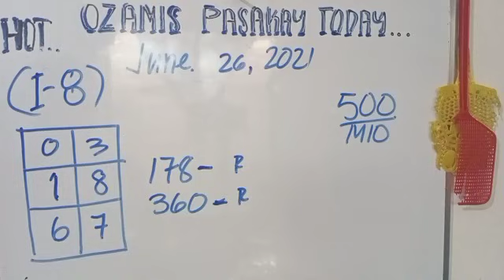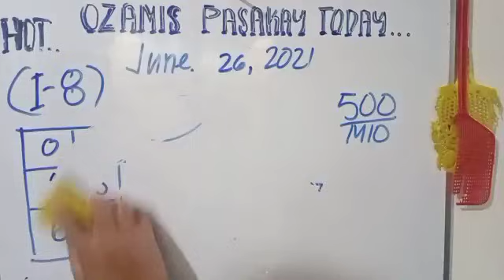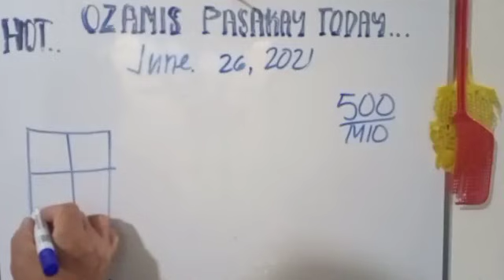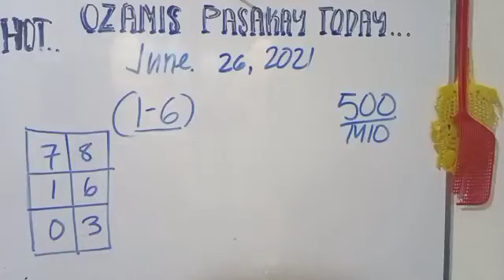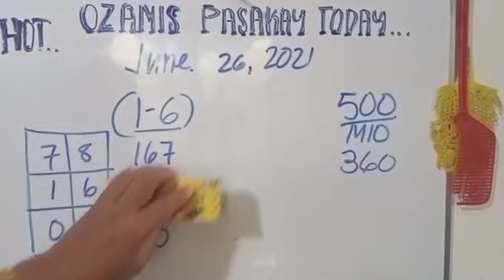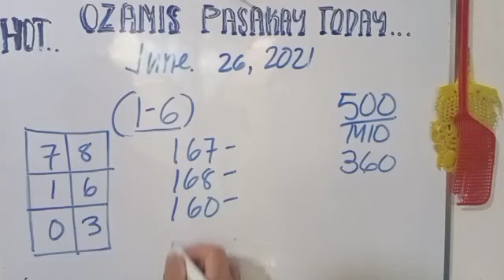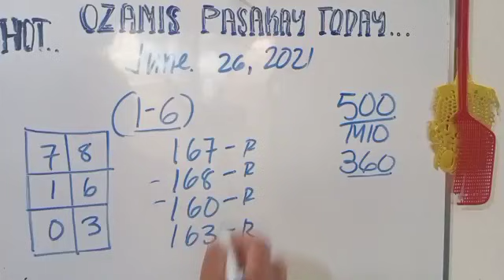SWERTRES HEARING TODAY JUNE 26 2021